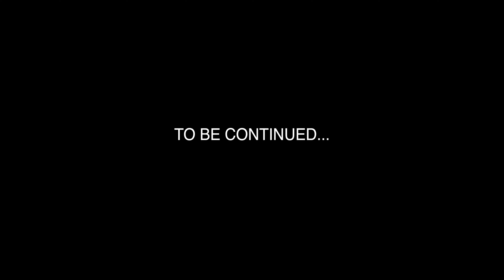SAMMY V - FLOYD ROSE + KEMPER PROFILER PERFORMANCE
G'day folks,

Here's a song idea with an epic 'heavy rock theme' flavor I created for this video, using my TMG SV-1 Custom shop guitar with my Kemper Profiler. I'm using one of my Carol Ann Tuscana 3R profiles into a COMP + PURE BOOSTER (STOMPS) then into Delay and Reverb (EFFECTS) to get that mighty but smooth, wailing distortion sound together with the Floyd Rose Whammy on my guitar.